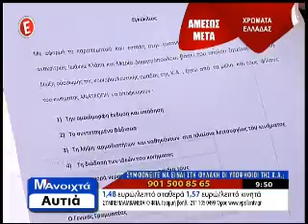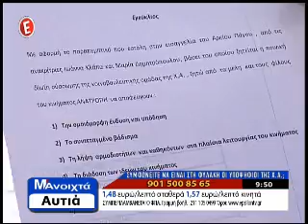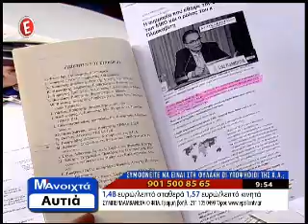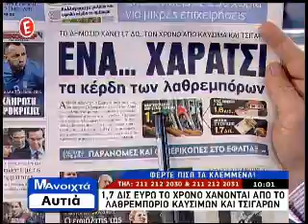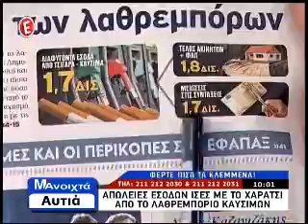24 02 2014 Ο Πρόεδρος του Κινήματος ΥΠΕΡΒΑΣΗ Κυριάκος Τόμπρας στην εκπομπή Με Ανοικτά Αυτιά